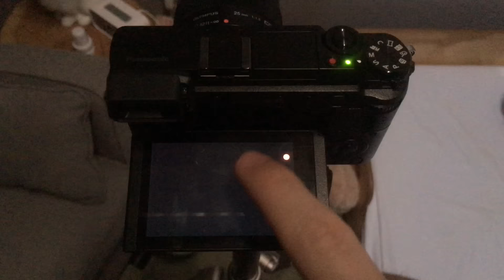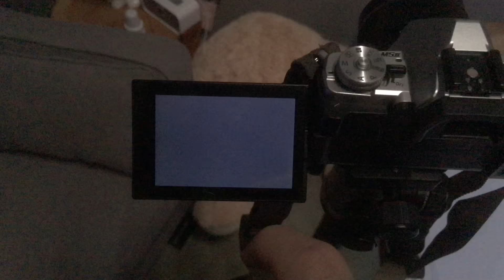GX85 vs Olympus E-M5 Mark II IBIS Test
I used Continuous Auto-focus at all times with both cameras. The framerate was 1/125s for all the outdoor shots because I did not have a ND filter for the Olympus pro zoom so please excuse the choppiness when panning.

This was intended as a stress test to elicit rolling shutter during the pans and moire on the bricks from the buildings. The 1080p footage from both cameras has a lot of Moire while the 4k has none when viewed at full resolution.

There are two short clips using a Panasonic lens with OIS to demonstrate the Dual IS. In my limited tests, it's very impressive so far. Please ask any questions to focus my testing for next time.